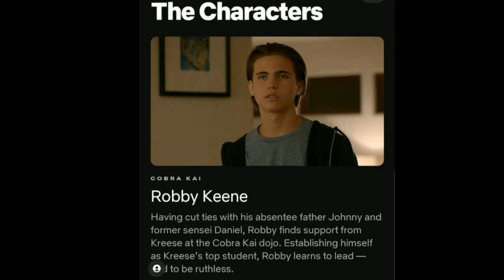COBRA KAI SEASON 4 ROBBY KEENE PREVIEW BREAKDOWN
Here's my breakdown video of Robby Keene preview